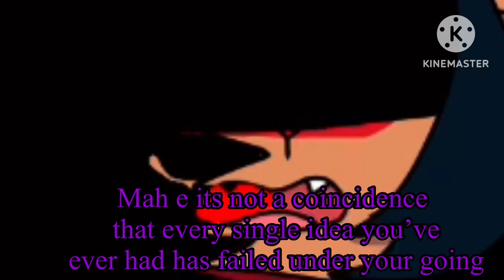Macaque’s revenge…{LMK Teory} original sound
Original by @treeetooop